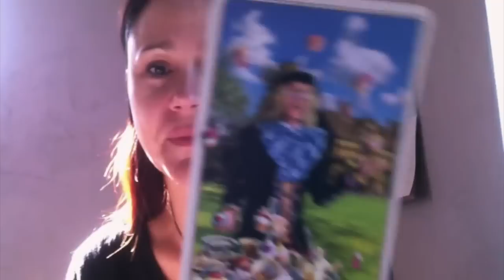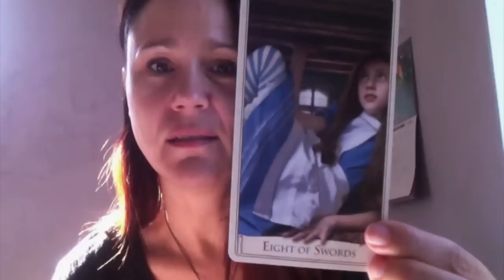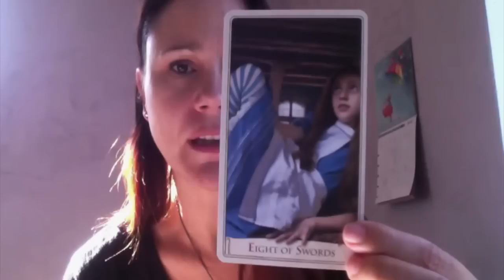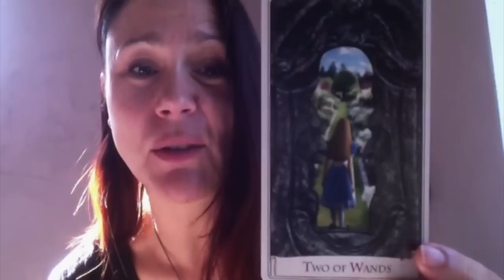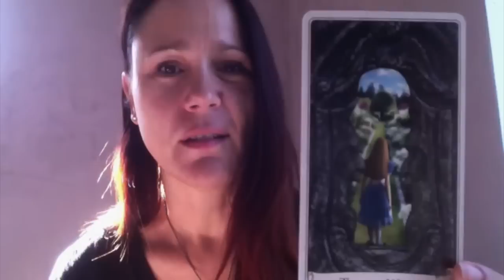Les Energies du 5 au 11 oct. 2015 (tarot horoscope)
Un tirage avec les magnifiques cartes du Alice Tarot !
Belle semaine
Claire